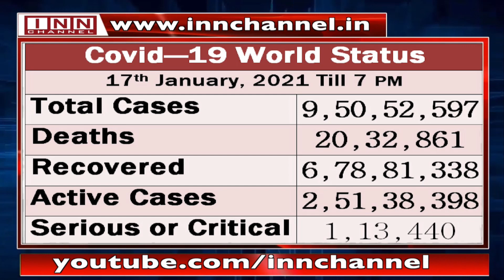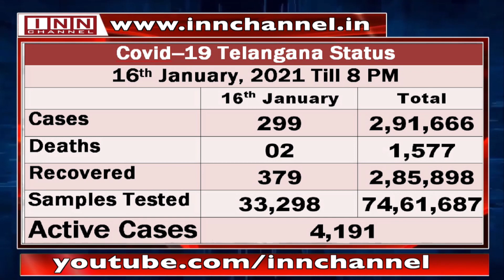17th January Khaas Baat With Shaik Ahmed Ali